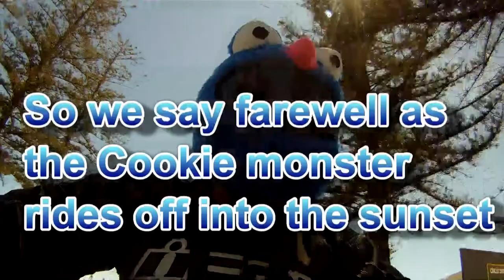Cookie Monsters big day out.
Went for a ride for a laugh. I got heaps off laughs but unfortunately the cameras didn't pick them up. The people were either on the wrong side of the bike or out of shot or in cars as I went past. Still had a great day, and think I gave people a laugh.